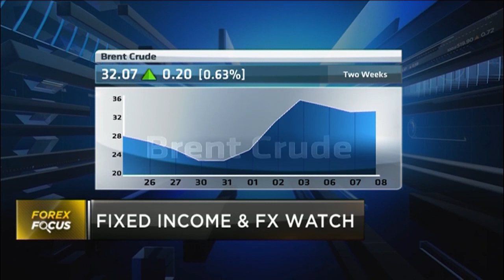Access Bank: Demand for bond securities to persist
Traders say Nigeria’s bond market opened the week with series of bilateral demand for various maturities across the curve. The securities with the most request was the 2023 and all the mid-tenured bonds. Ladi Belo, Fixed Income Dealer at Access Bank joins CNBC Africa for a focus on Nigeria’s fixed income and forex market.